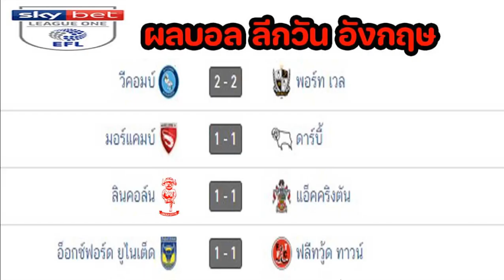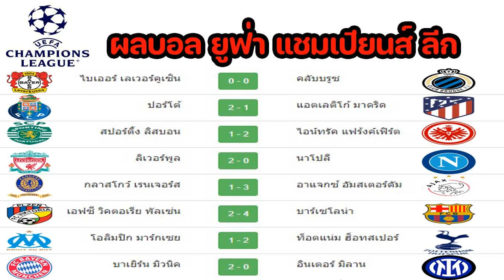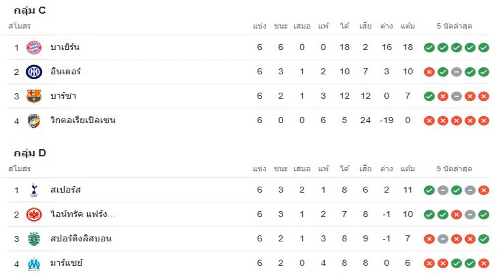ผลบอลเมื่อคืน/ตารางคะแนน/เซกุนด้า/ยูฟ่า แชมเปียนส์ ลีก นัดที่ 6/ลีกวัน/แชมเปี้ยนชิพ/02/11/22